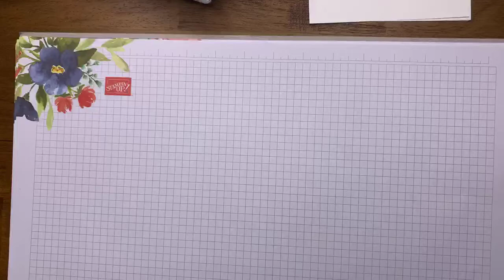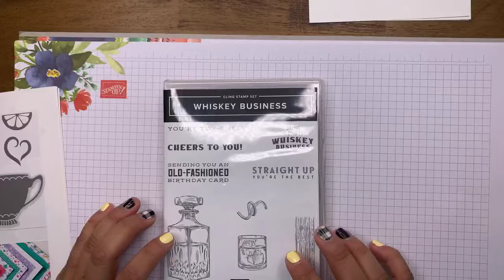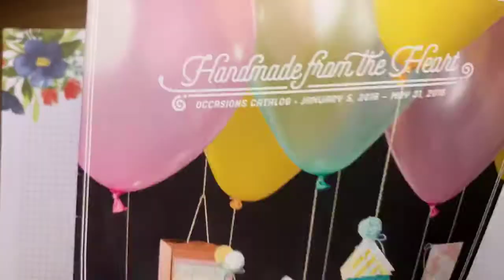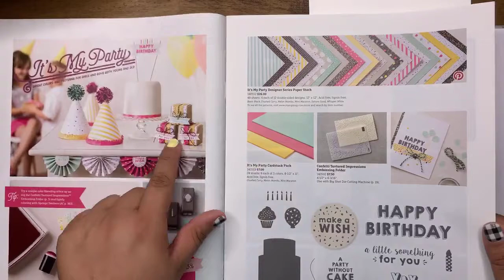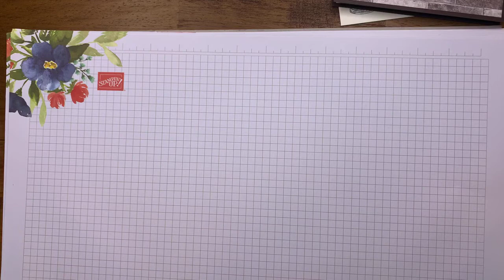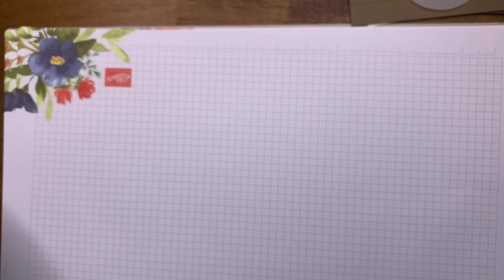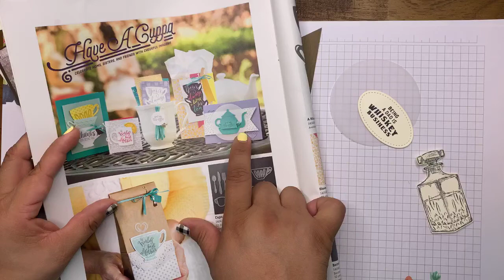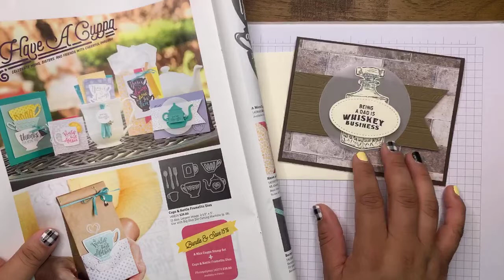Episode 16- Whiskey Business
Taken from FB LIVE

Card tutorial using the Whiskey Business stamp set.

Host code: AHZX9E99